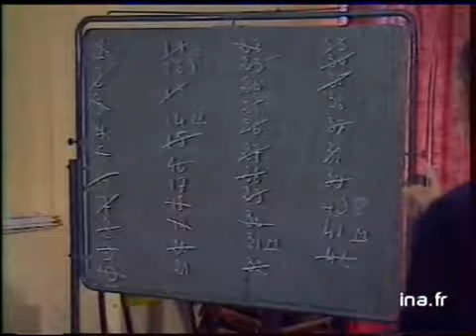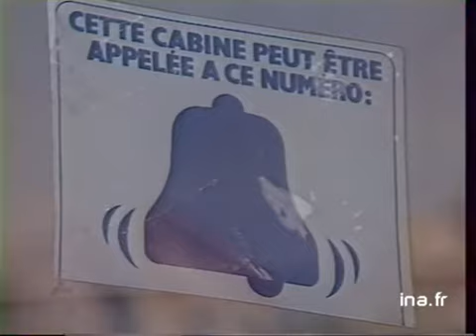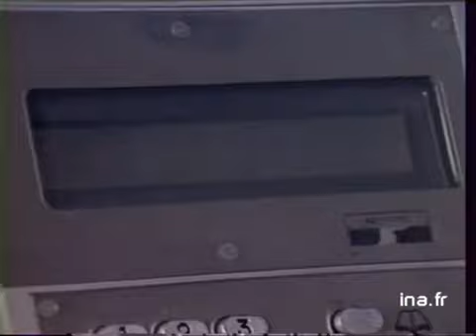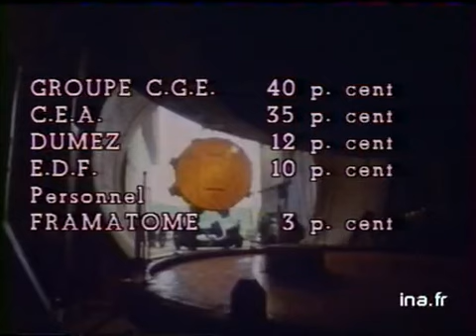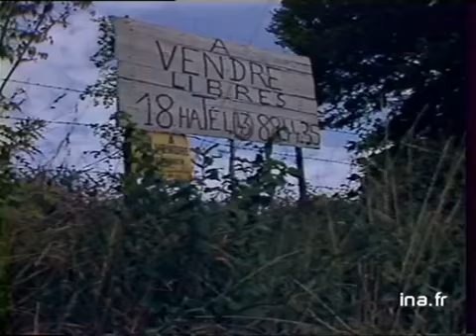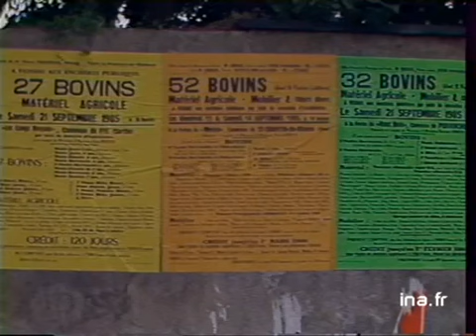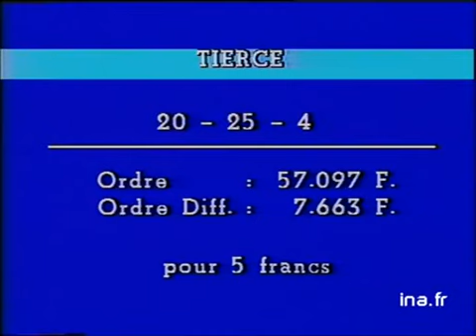Soir 3 : émission du 01 septembre 1985 - Joop Zoetemelk champion du monde | Archive INA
1er septembre 1985 présenté par Jean-Jacques Peyraud
Les titres :
- Joop Zoetemelk remporte le championnat du monde de cyclisme
- émeutes en Afrique du Sud